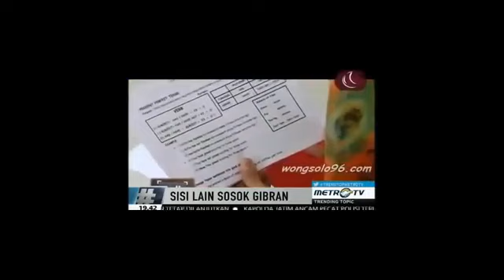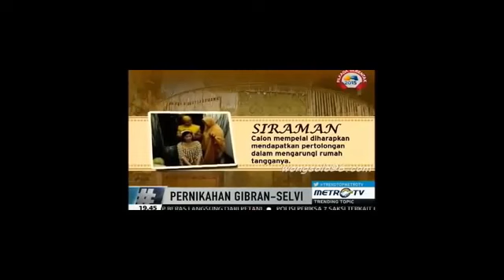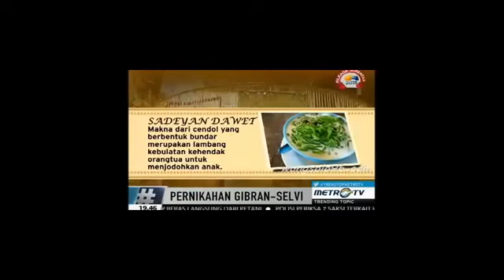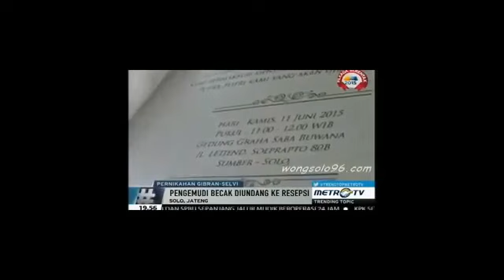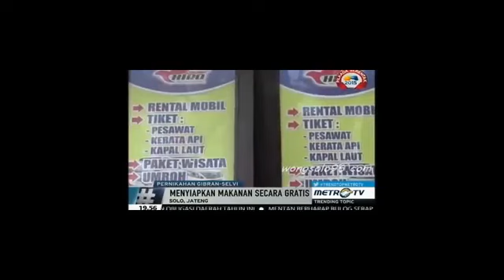Berita 15 Juni 2015 - VIDEO Angeline`s Stepmom Once Threaten to Kill Agus: Attorney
Margriet Christina Megawe had once threatened to kill Agustinus Tai Hamdani, suspect of Angeline’s murder, when Margariet sacked Agus from her home at the end of May 2015.

Agus` attorney, Haposan Sihombing, said that Agus was sacked for making numerous mistakes.  One of them is by allowing the Chief of National Commission of Child Protection Arist Merdeka Sirait to enter her residence.  “Whereas no one has been allowed to enter the house all this time,” said Haposan on Monday, June 15.

According to Haposan, Margariet threatened to kill Agus if he tattled on her.  This information was revealed by Agus to the investigators.

Agus did not ask Margariet the purpose of the threat, but authorities could dig further, Haposan said.

Agus is the suspect in Angeline’s murder.  The 7-year-old girl was initially reported missing on May 16.  Margariet told the police that she last saw her foster daughter around 3pm, when playing in front of the house.

After conducting a search on June 10, police found Angeline dead buried near the chicken cages behind the house.  Police have established one suspect, Agus, for the murder of Angeline.